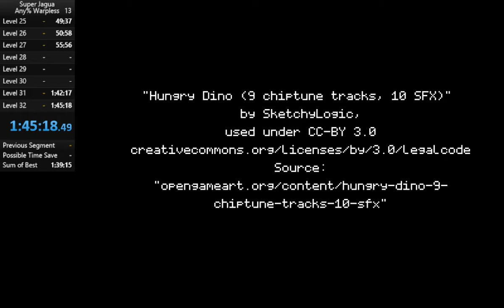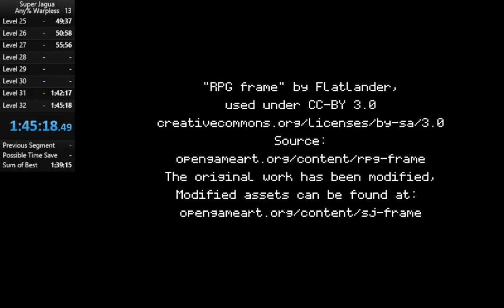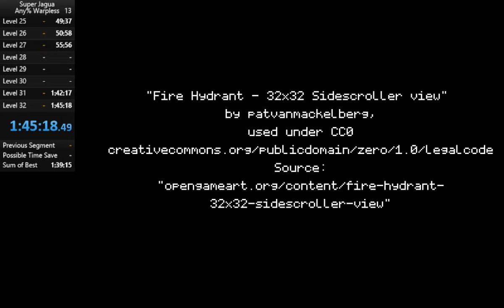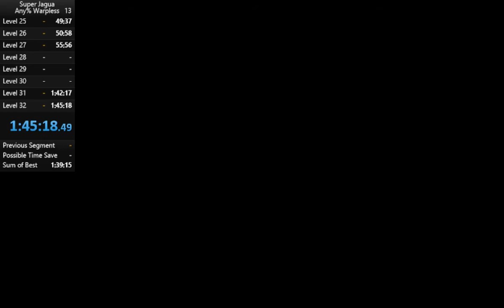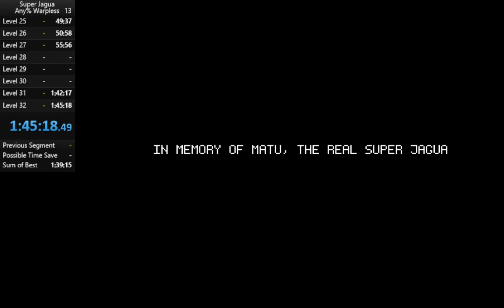Super Jagua Any% Warpless in 1:45:20 (WR)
Could be much better sub 60 very possible. Took short breaks to regain composure. Beat a level 2 times by accident. Explored for hidden areas. It's a screwed up run for sure. For a first completed run I'll take it.